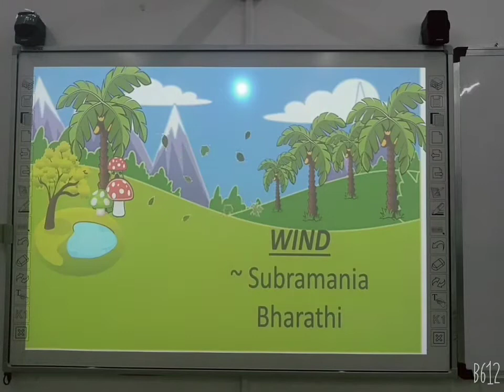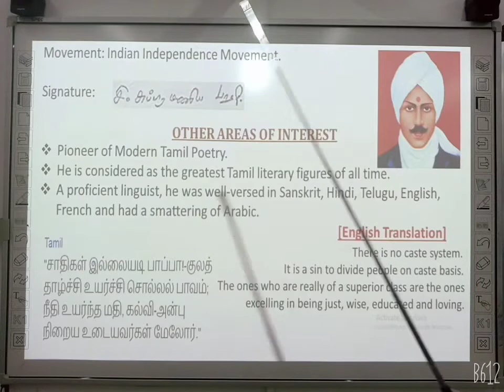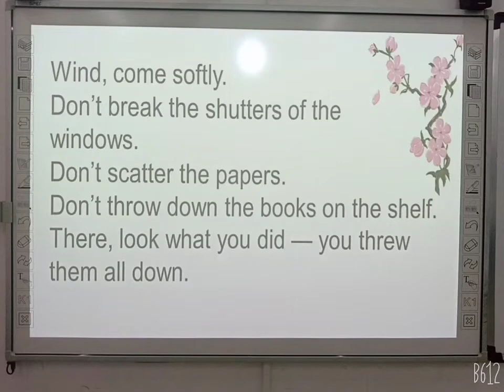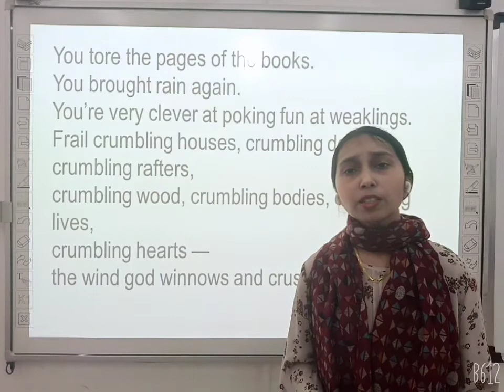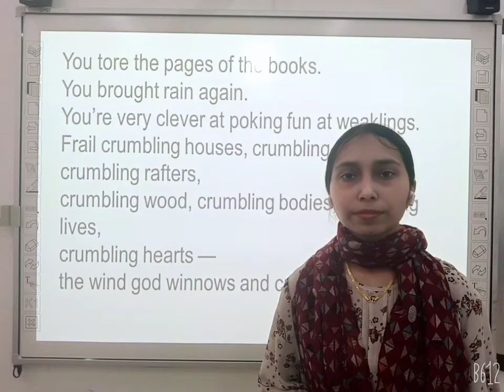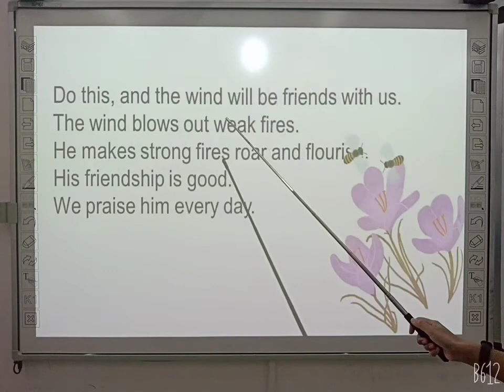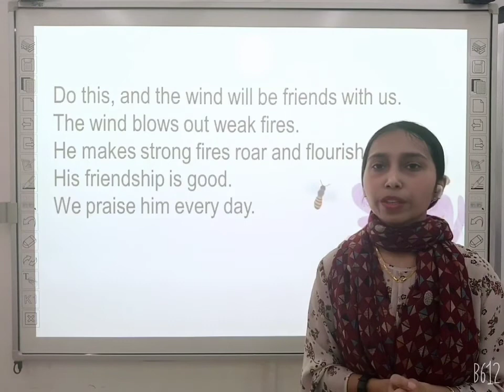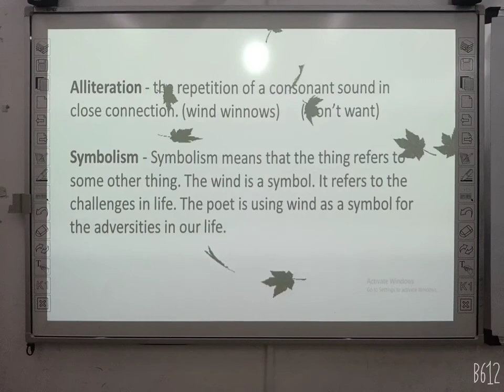2. Wind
Poem# Class IX, NCERT